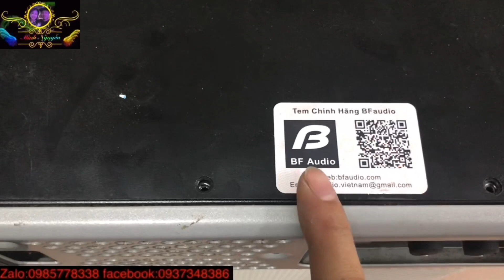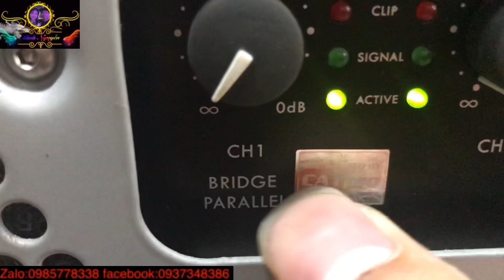🦠🦠💥💥📣đẩy 4 kênh bfaudio model H8800 hàng xịn chính hãng,quá đẹp,quá chất giá 6.5tr lh0985778338